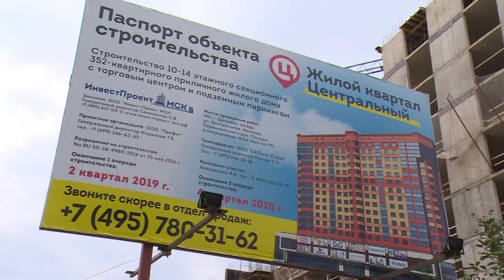Строительный час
Новостройки в центре внимания. Жилые комплексы «Новое Жегалово», «Вега», «Восточная Европа», «Ласточкино гнездо» – проблемные вопросы обсудили в рамках строительного часа в администрации района.